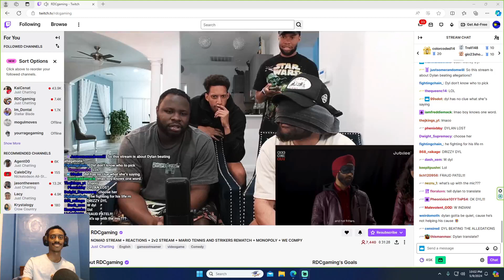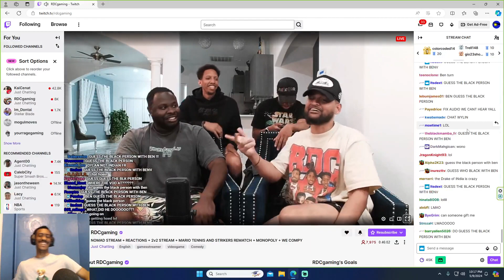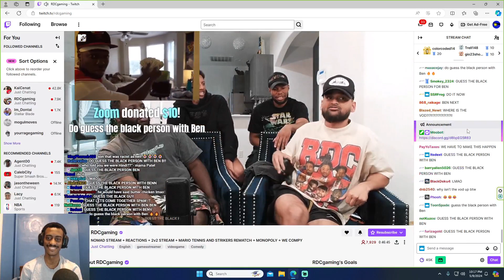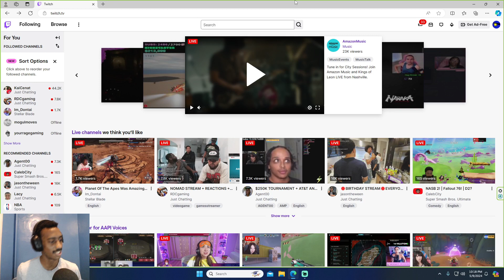Random Reaction To See If Dylan From RDCWorld Is A Real Indian